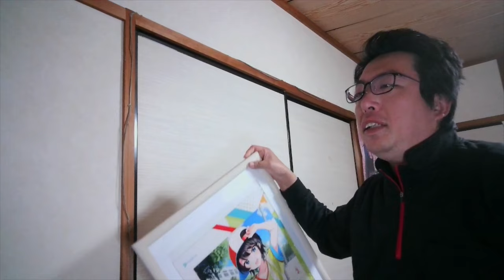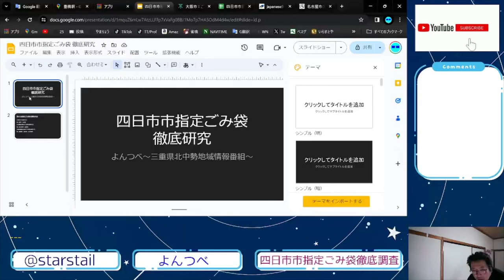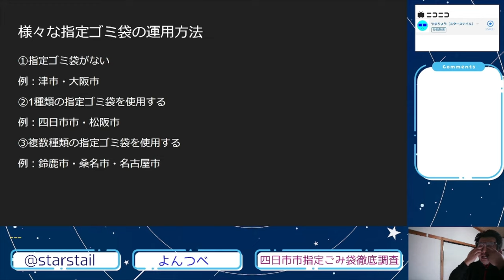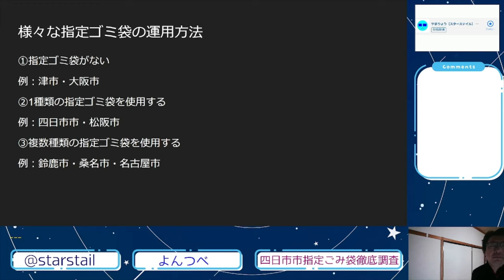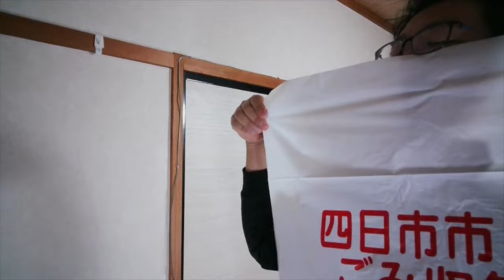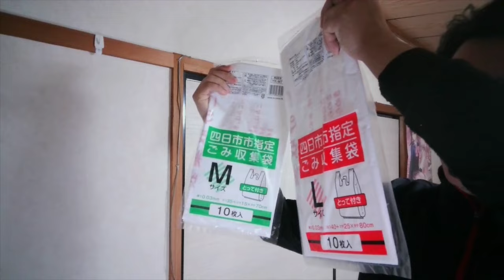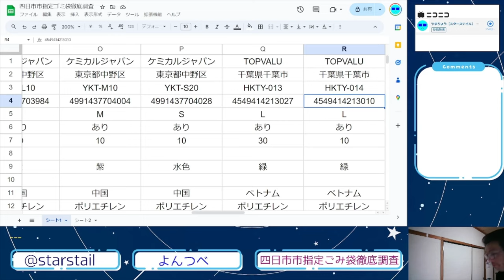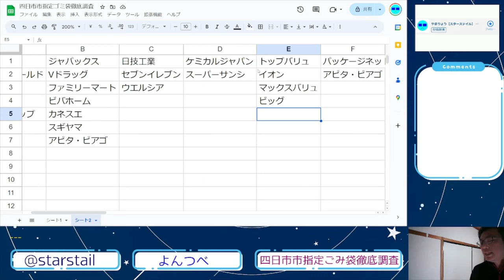YT087 四日市市指定ごみ袋徹底調査 よんつべ～三重県北中勢地域情報番組～【53p必見？】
当動画関連サイト・チャンネルはこちら↓
四日市市
トップ / 市民の方へ / ごみ・環境 /ごみ・リサイクル